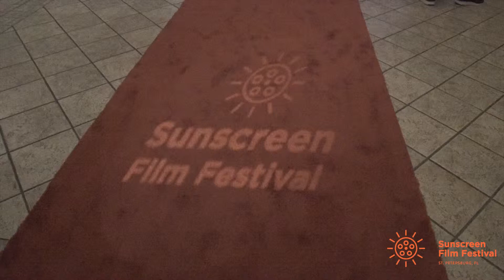2018 Sunscreen Film Festival Red Carpet Opening Night Highlight Teaser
A tease of the Red Carpet Opening Night for the 13th Annual Sunscreen Film Festival 2018. Great films, workshops, parties and more!  All happening in beautiful downtown St. Petersburg, FL.